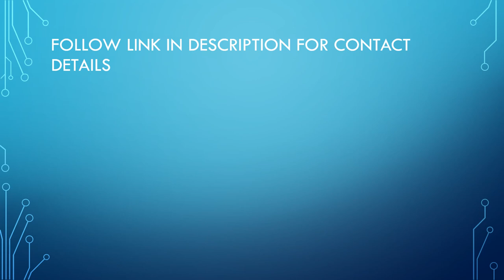£29,500 Classic broads cruiser liveaboard houseboat For Sale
FAQs
1. Is it really free?  Yes!

2.  No really?  Yes!  100% free

3.  Why are you doing this?  As a narrowboater who has bought and sold narrowboats in the past, I know how difficult it is to get buyers to see your listing on Ebay, Marketplace etc.  I want to help you get as many eyes as possible on your listing.

4.  What's in it for you?  I will get an enormous sense of satisfaction knowing that I am helping a fellow boater.  I will also get a tiny amount of revenue from advertising.

5.  What do I have to do?  You can either send me a link to your listing on Ebay/Facebook (Not Brokerage or Apollo Duck) or send a minimum of eight photos with a detailed description of your boat.